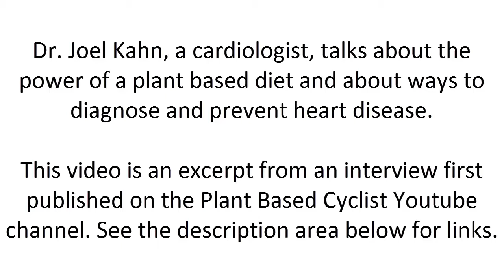How to Reduce Your Risk of Heart Attack Joel Kahn MD | How to Diagnose Heart Disease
In this video Joel Kahn MD, a cardiologist, explains how to reduce your risk of heart attack by a whopping 85%! He also talks about the power of a plant based diet in preventing and reversing disease, and about ways to diagnose heart disease.

Credits and Links:
This is an excerpt from a video interview originally published on the Plant-Based Cyclist YouTube channel.
Ian M. Cramer, MS, ATC
Plant-Based Nutrition Certificate, eCornell